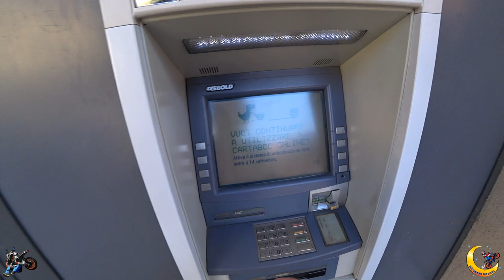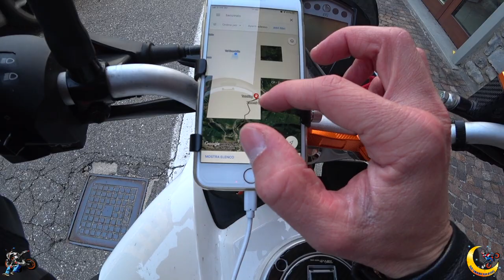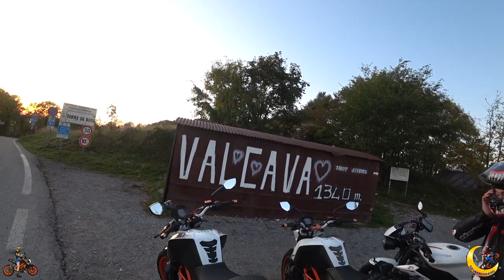QUANDO IL VIAGGIO TERMINA SUL CARRO ATTREZZI - PT 2/2 - Culmine San Pietro + Valcava